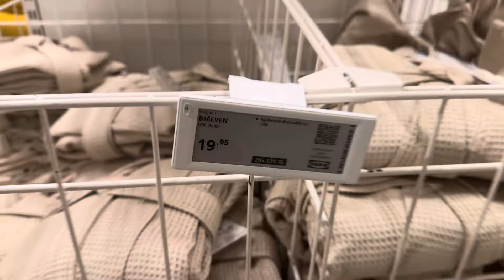Comparando Preços: Suíça vs. Brasil! 🇨🇭🇧🇷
Olá, pessoal! 👋 No vídeo de hoje, vamos fazer uma comparação interessante entre os preços de produtos na Suíça vs Brasil🌍💸